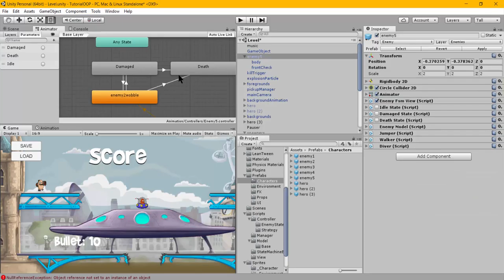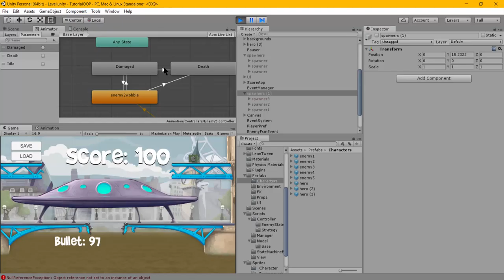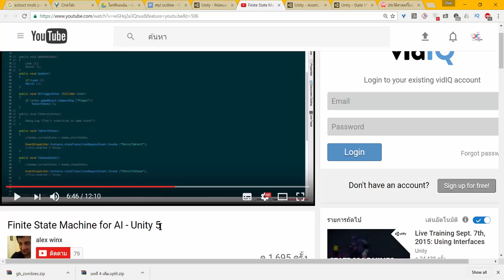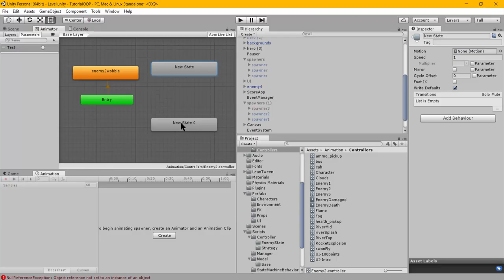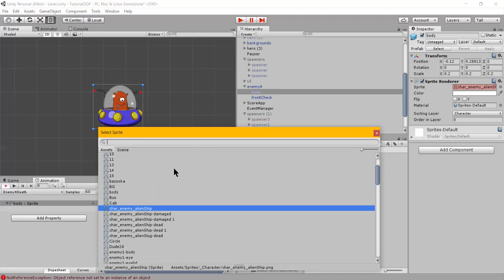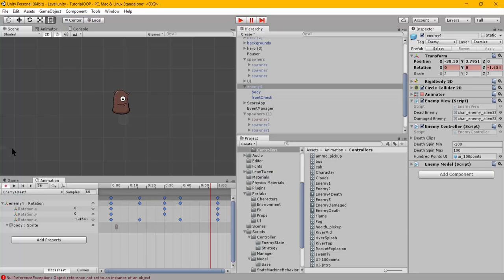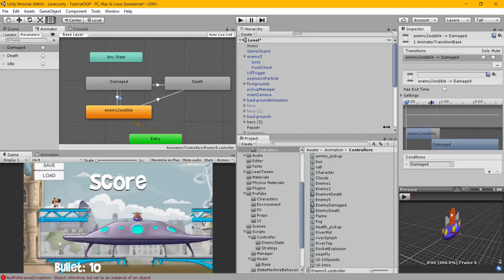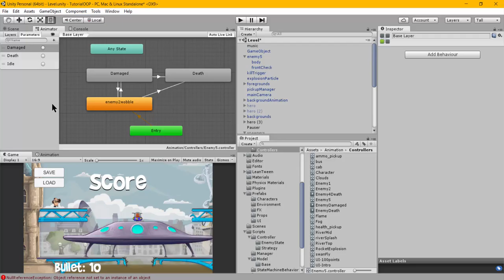Unity MVC : EnemyMVC/FSM - Make AnimatorController to be View in MVC